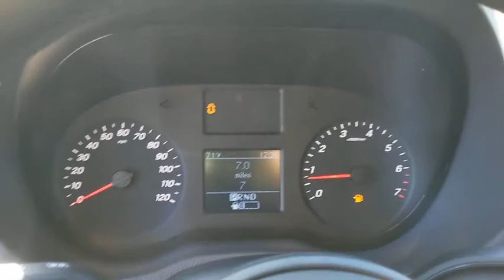2020 Mercedes-Benz Sprinter Cargo Van Pleasanton, Walnut Creek, Fremont, San Jose, Livermore, CA 20-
2020 Mercedes-Benz Sprinter Cargo Van
2020 Mercedes-Benz Sprinter Cargo Van  - Stock#: 20-2562 - VIN#: W1Y70BGY4LT034382